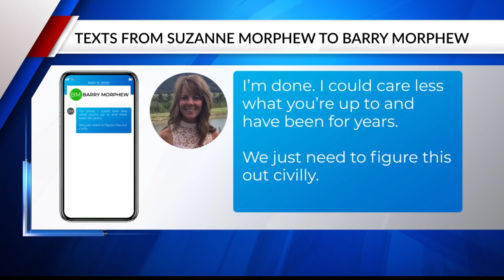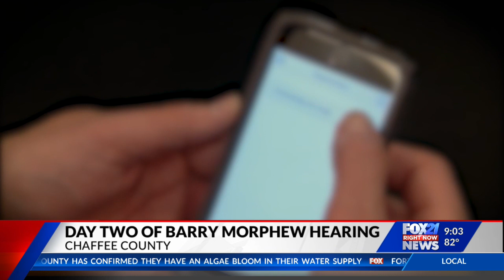Barry Morphew's preliminary hearing Day 2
This is for folks in Europe that could not watch the video on @FOX21 News.